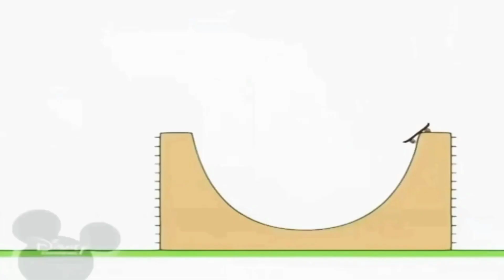26 червня 2022 р.